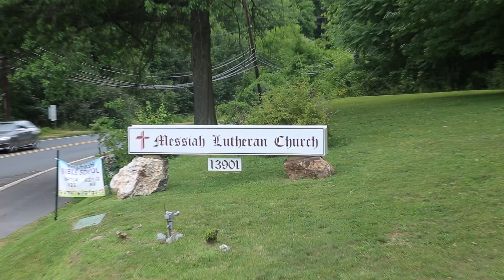Jan 8, 2023 Sermon by Pastor Stoppenhagen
Jan 8, 2023 Sermon by Pastor Stoppenhagen to Messiah Lutheran Church, Germantown, MD